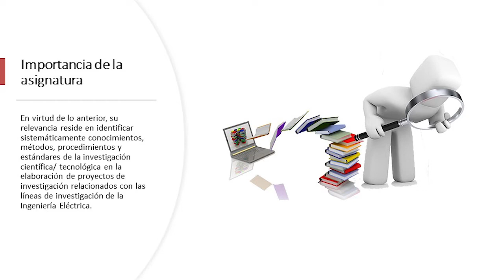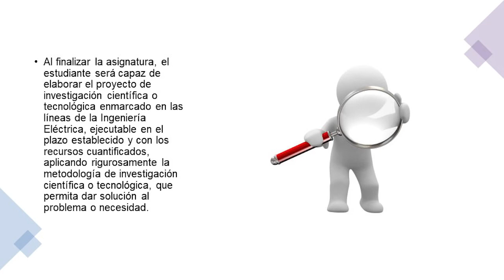Presentación de la asignatura: Taller de Investigación 1 en Ingeniería Eléctrica